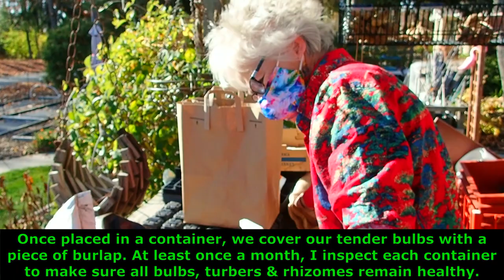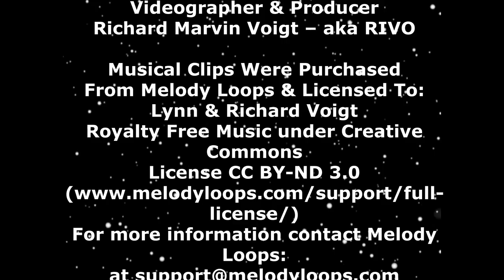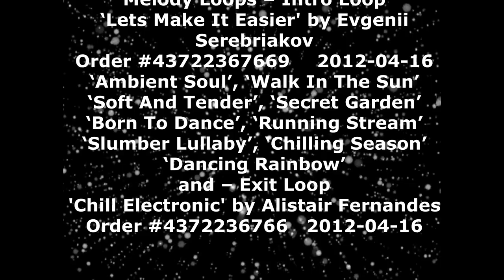Winterizing Tender Bulbs, Tubers & Rhizomes - Wisconsin Garden Video Blog 1060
It’s taken us 4 days to dig up, wash, trim and begin winterizing the majority of our tender bulbs, tuber and rhizomes. They have been drying in the sun for several days, so it’s time to decide how we’ll store all of tender bulbs. There are many options for winter storage. You can use cardboard boxes, open plastic crates, paper bags, mesh bags, containers filled peat moss, shredded newspaper, sand, or vermiculite. Once placed in a container, we cover our tender bulbs with a piece of burlap and store them in a cool dark place in our basement. At least once a month, I inspect each container to make sure all bulbs, tubers & rhizomes remain healthy and remove any that are questionable. Here’s how we do all of this.

For those viewers new to our channel, we’ve recently published a 24-page Garden Video Blog Directory eBook listing over 1,000 of our garden videos each arranged by topic of interest from A-Z. If you’d like your free copy, please add the letters A-Z in the subject line of your email and send it to .

Stay Safe & Healthy, Peaceful & Happy playing in your garden. Sharing goodies from our garden to yours - Lynn & Richard from WisconsinGarden.com